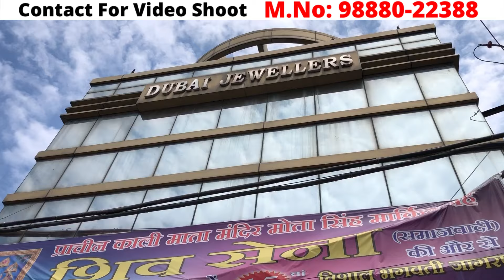ਲੇਡੀਸ ਸੂਟਾਂ ਦੇ ਨਵੇਂ ਨਵੇਂ ਡਿਜ਼ਾਇਨ ਆ ਗਏ । ਸਿਰਫ 350 ਰੁ ਤੋਂ ਸੂਟ ਸ਼ੁਰੂ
➡️ Today you can see in this video ਲੇਡੀਸ ਸੂਟਾਂ ਦੇ ਨਵੇਂ ਨਵੇਂ ਡਿਜ਼ਾਇਨ ਆ ਗਏ । ਸਿਰਫ 350 ਰੁ ਤੋਂ ਸੂਟ ਸ਼ੁਰੂ

Dosto aaj tuc sade channel hari Singh vlogs te summer collection 2024 di first video dekho ge aaj asi Jalandhar Jyoti Chowk market explore kra ge Jyoti Chowk market Sunday market v keha Janda hai. Sunday nu  Jyoti
Chowk ch clothes di bhut vdi sale lagdi hai. Jyoti Chowk Jalandhar da bhut famous Chowk hai es nu rainak bazar v khende han. Ethe tuhnau cheapest clothes Costmatics shoes artificial jewelry mobile accessories ladies jeans ladies top shirt T-shirts lehenge bridal suits fancy punjabi suit gents jackets Ladys jackets cheapest price te tuhnau mil jaan ge. Jyoti Chowk Jalandhar biggest shopping complex hai tuc Jalandhar aa ke Jyoti Chowk market shopping karn aa sakde ho. Asi apni video ch clothes di variety dikhayi hai nal hi clothes price v Dasya hoya hai so dosto tuc es video nu sara watch krna te apne friends nal share v jroor karna.

Sunday sale market jyoti Chowk Jalandhar
Ladies punjabi suit new design
Ladys punjabi party wear suit Jalandhar
Pure Cotton ladies suit with duptta
Baridal suits new collection in Jalandhar
Cheapest clothes market in JalandharGirlish top sale in jyoti Chowk
Ladies jeans cheap price
Sunday sale market in Punjab
rainak bazar Jalandhar Jyoti chowk
wholesale clothes market Jalandhar
ladies suit wholesale price shop
jyoti Chowk Jalandhar
Jalandhar famous raink bazar
pure Cotton shirts for boys
gents cotton pajama sale
core suit set for boys
girls core set new color and design
boys T-shirts sale market
cheap price T-shirts
kids clothes collection Jalandhar
Punjabi suit
punjabi suit new design
all over suit